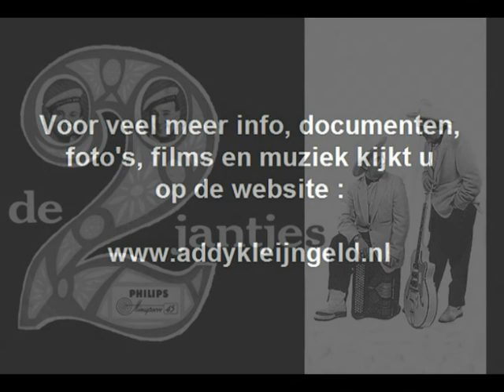De 2 Jantjes - Blondje ( 1958 )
Van het legendarische duo "De 2 Jantjes" kon je op dit kanaal al een aantal nummers aantreffen, nu is deze erbij geplaatst.

Dit nummer werd in 1958 aan het vinyl toevertrouwd, en werd geschreven door Jan Hoes en Kees van de Pol. Addy Kleijngeld was de orkestleider.

Tevens was het Addy die de accordeon bespeelde .

Dit duo bestond uit de heren Jan Hoes en Jantje Hendrikx, en veel platen van hen werden er in die jaren verkocht.

Ze waren met z'n tweetjes dan ook uitermate populair en ook veelvuldig voor de radio ( bij diverse omroepen ) te beluisteren.

Tekst : Kees van de Pol
Muziek : Jan ( Johnny ) Hoes

Arrangement : Addy Kleijngeld

Jaar van opname en uitgave : 1958

Uitgave : PHILIPS grammofoonplaten

Plaatnummer : 319 467 PF ( zie label )

Orkestleiding : Arnold Kleyn ( = Addy Kleijngeld )